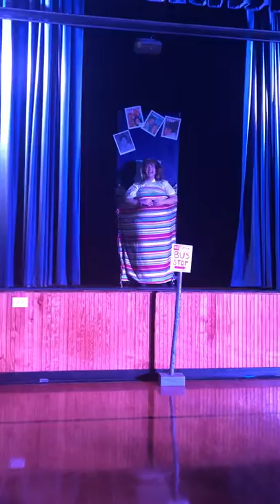Good Morning Baltimore (Hairspray) performed by Gab Salerno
I don’t really know what I’m doing right now but I guess I’ll post this video of me as Tracy from my schools production of Hairspray (I apologize for not being nikki blonsky...a true icon)